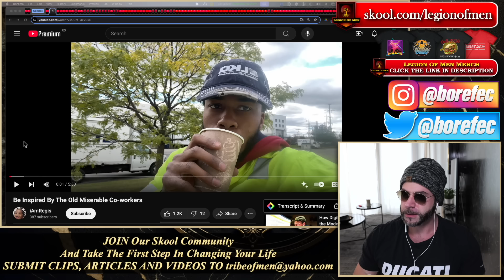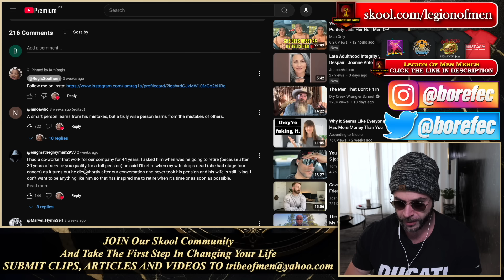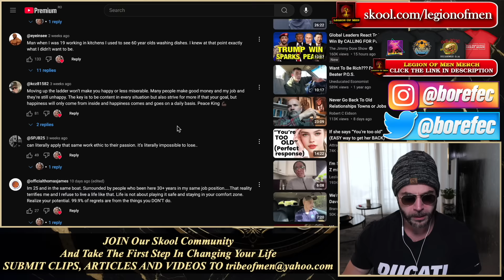Man Noticed Something IMPORTANT About His Old Miserable Co-workers